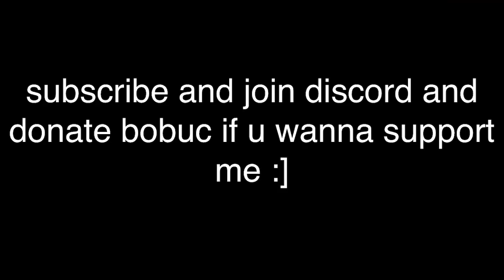Easy.gg made a dumb update..